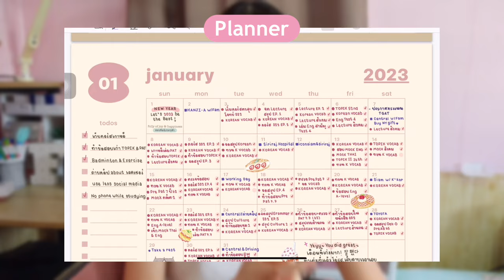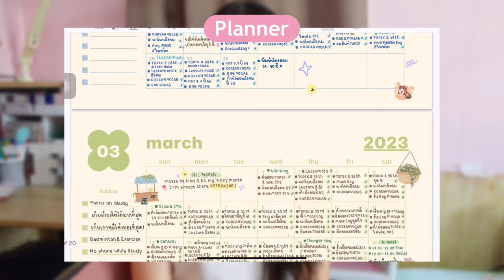แชร์ How to เตรียมตัวสอบเข้ามหาลัย🏫& รับมือกับความเครียดช่วงเตรียมสอบ แพลนยังไง?